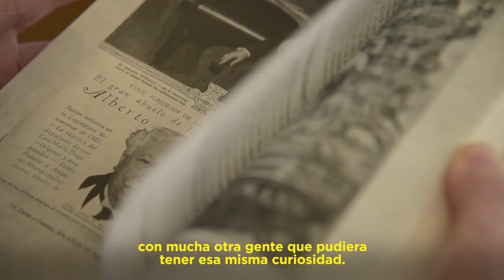Marina Cañardo - 2.do Premio Nacional Ensayo Artístico